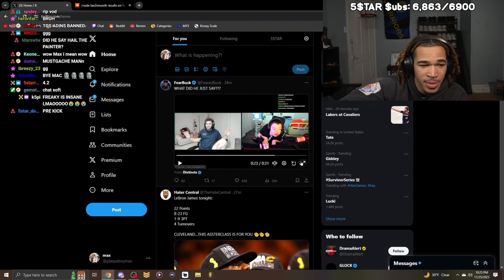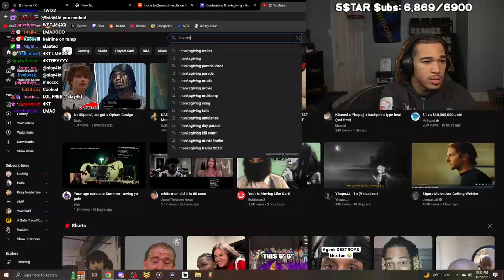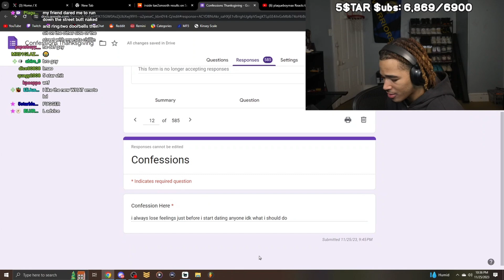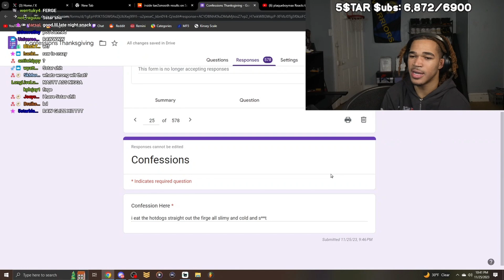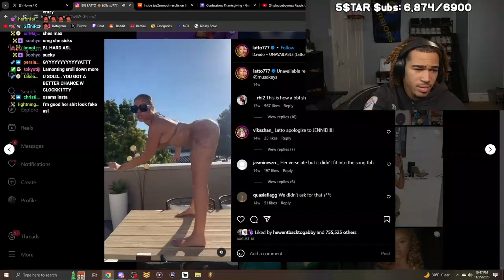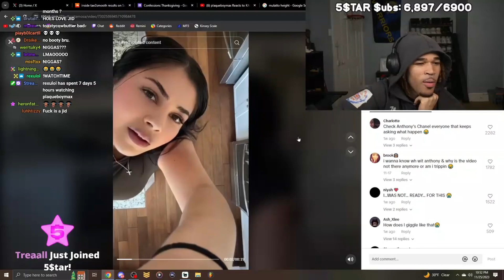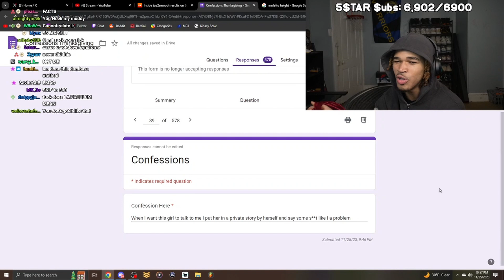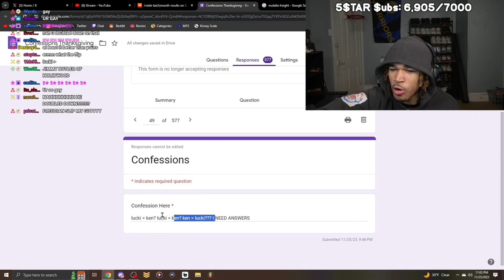not even god can save maxs community... CONFESSIONS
watch plaqueboymax on twitch